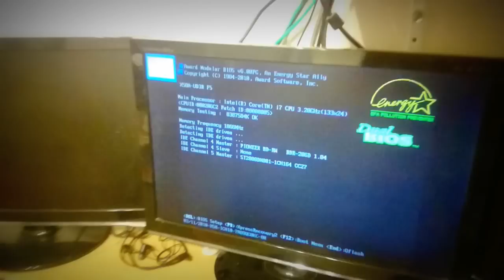indítás gátlás Számítógépre ( feladvány )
2017 es a video

kérdés az, hogy MIKÉNT kell bekapcsolni az inditás gátlást :)
( csak INTEL -es gépen müködik, AMD -s gépen MÁS az eljárás ! )